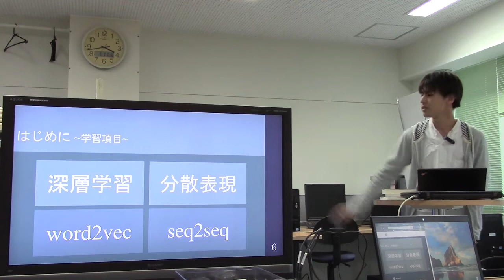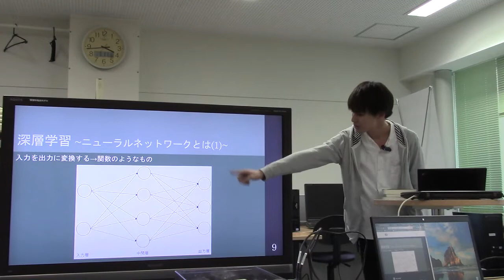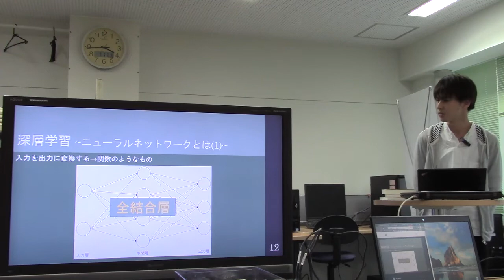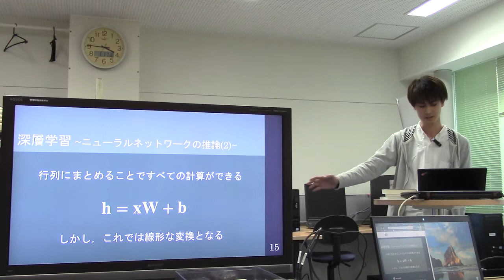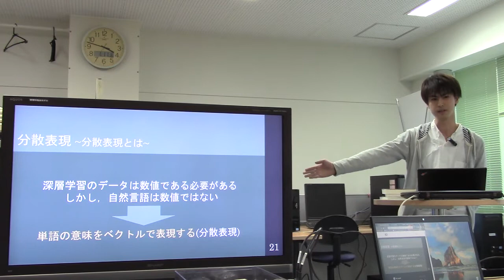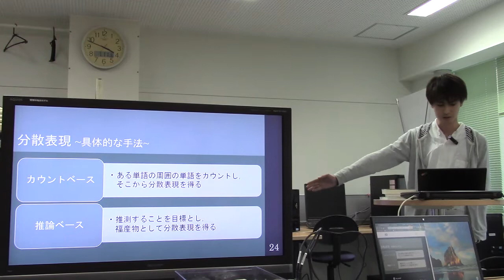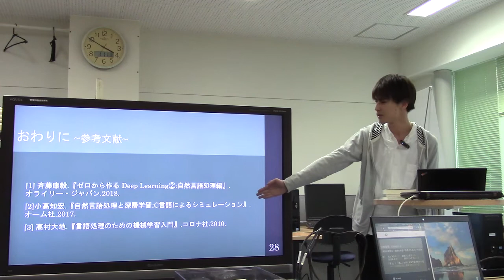勉強会／深層学習を用いた自然言語処理(1)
スライド